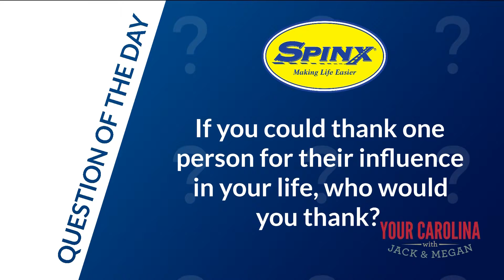YC A BLOCK 11 27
FIND OUT WHAT WE ARE TALKING ABOUT TODAY!